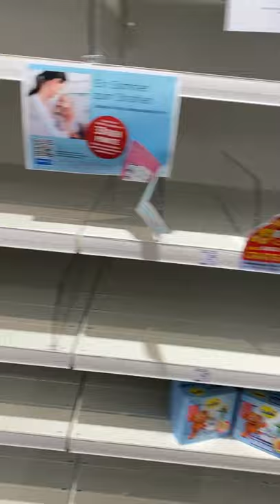Hamsterkauf DM Deutschland||Panic Buying in Germany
Hamsterkauf DM Deutschland||Panic Buying in Germany during Pandemic.